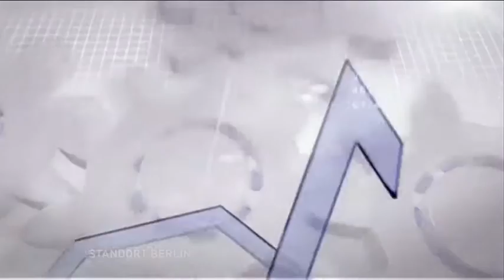Standort Berlin mit Prof. Dr. Gudrun Kammasch | 150 Jahre Käthe Kollwitz Teil 2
150 Jahre Käthe Kollwitz

Vor 150 Jahre wurde Käthe Kollwitz, eine Kämpferin für Frieden und Verständigung, geboren. In Berlin hat sie lange gelebt. Das "Unesco Komitee für Berlin" hat jetzt neben den vielen Ehrungen, die vom Land Berlin ausgerichtet werden, einen Schülerwettbewerb ausgeschrieben. Darüber spricht TV Berlin Moderator Peter Brinkmann mit der Vorsitzenden des Komitees, Prof. Dr. Gudrun Kammasch.